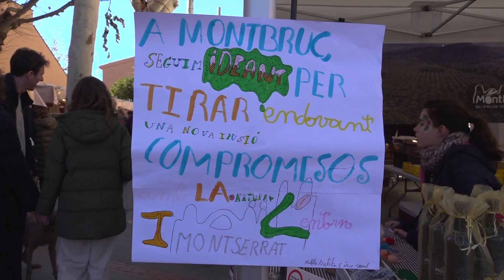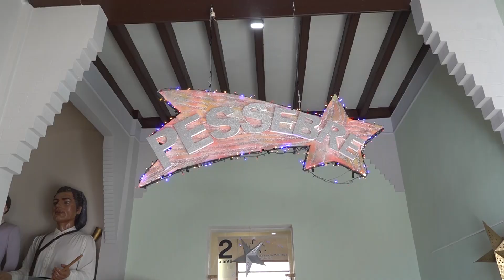La Fira de Nadal del Bruc ofereix els productes del Mercat de pagès i mostres d’artesania local